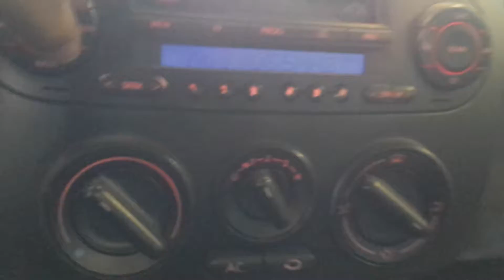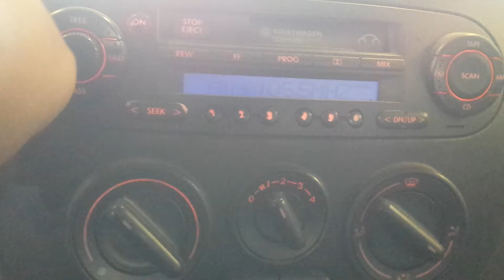16E0540, 2000 BMW BEETLE, 5 SPEED, 2.0, FWD, 99,340 MILES, MORRISON'S AUTO SALVAGE YARD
16E0540, 2000 BMW BEETLE, 5 SPEED, 2.0, FWD, 99,340 MILES, MORRISON'S AUTO SALVAGE YARD